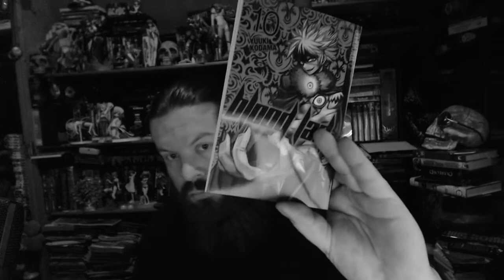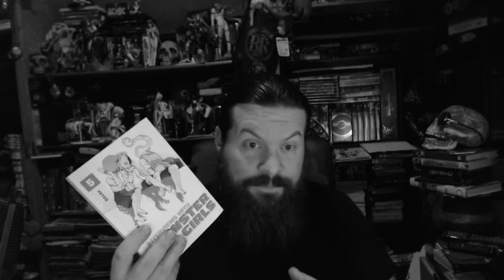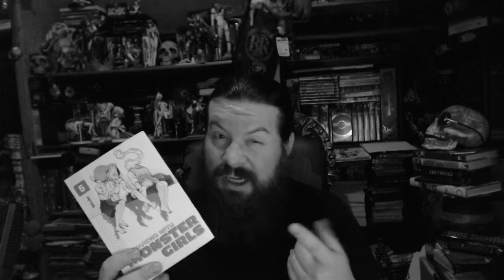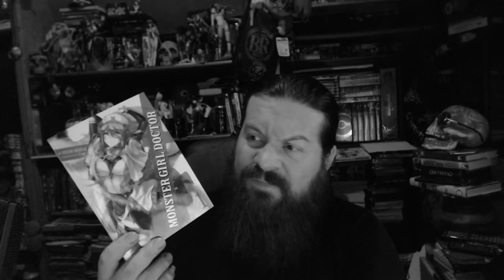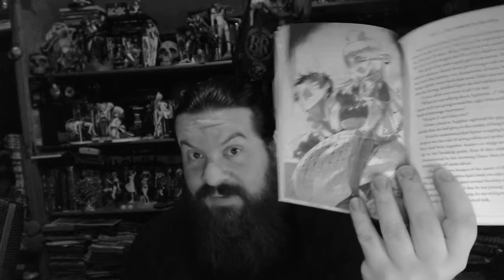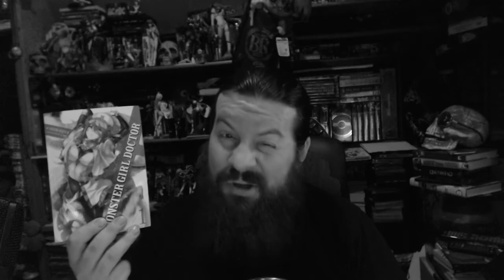Post am Sonntag Plus Zorn am Sonntag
Ich hab wieder was gekauft !